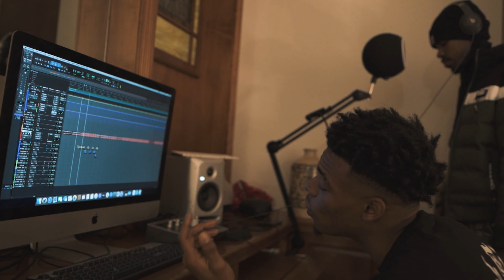Karri DaFinesser - When I'm Dead (Official Music Video)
Download "When I'm Dead" On All Major Platforms